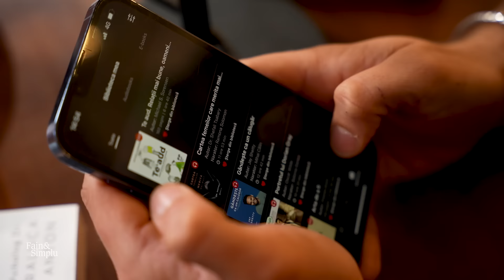MANUAL PENTRU CRIZA RELAȚIILOR. CUM SĂ TRĂIM CU 8 ANI MAI MULT? DR. RALUCA ANTON | Fain & Simplu 086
Cea mai bine vândută autoare a momentului, în România, Raluca Anton revine la Mihai Morar și dezvăluie care sunt căile pe care le putem urma pentru a avea un cuplu stabil și fericit.

Prima sa carte – Terapie 1 la 1 cu sinele tău – s-a epuizat în doar 24 de ore, făcând din doamna doctor în psihologie un veritabil specialist și în publicistică. Ce a fermecat mii de oameni care i-au așteptat cu sufletul la gură cartea? Ce putem afla direct de la ea, învăța și aplica acasă ca să avem o relație firească în primul rând cu noi înșine, și ulterior, în cuplu și societate?

Afli astăzi la Fain și Simplu de la ‚omul momentului’, într-un dialog fascinant cu Mihai Morar.

Te așteptăm la prima conferință și întâlnire a comunității Fain & Simplu

Podcast prezentat de CEC Bank. Banca de casă a românilor.

Ascultă și citește cărți direct de pe telefonul tău, cu un singur abonament lunar cu acces nelimitat.

Cum activați codul de reducere FAINSISIMPLU de 50% pentru 2 luni, valabil până pe 31 octombrie:

1. Intrați pe pe web și activați abonamentul. În ecranul unde introduceți datele cardului, aplicați codul FAINSISIMPLU în secțiunea Aplică cod promoțional

2. Descărcați aplicația Voxa din App Store sau Google Play.

Top 5 recomandări de audiobooks, disponibile pe Voxa:

1. Cartea femeilor care merită mai mult

2. Gândește ca un călugăr

3. Copii de pe Volga

4. Viața mincinoasă a adulților

5. Orice titlu din seria Disney Classics, în exclusivitate, în lectura Stelei Popescu

SHOW NOTES:

00:00 – INTRO
04:14 – PREMIERĂ: Prima întâlnire a comunității Fain și Simplu
09:54 – Relațiile sunt vindecătoare
16:12 – De ce eșuează relațiile azi?
19:28 – Teama ne strică relațiile
29:33 – Este sau nu greșit să ai așteptări de la partener?
29:49 – Cum faci față momentelor grele dintr-o relație
36:02 – Ce înseamnă și cât ne influențează mantra familiei
47:59 – Despre minciunile care ajută și adevărul care încurcă
54:32 – Cele mai comune greșeli: negativismul și pozitivismul
59:26 – Care sunt nevoile bărbaților și femeilor azi
1:06:11 – Ai curaj să te deschizi în fața partenerului?
1:11:29 – Tăcerile în cuplu întârzie vindecarea
1:16:43 – Care este identitatea bărbatului azi?
1:27:57 – Nevoia de validare prin individualism
1:31:58 – Cum ar arăta un model alternativ de învățământ
1:40:38 – Problemele de cuplu nu rămân acasă, se propagă
1:44:26 – Ceva ce iau cu mine după acest podcast este...